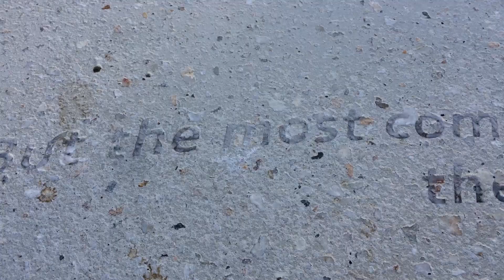Cuộc sống hàng ngày tại Perth, Tây Úc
A Part of my tour to Perth Australia in May 2018.

We arrived Perth Airport in early morning time on a flight from Hanoi via KL. Taking a city bus to get the city center. We spend hole day for walking and visiting around city.